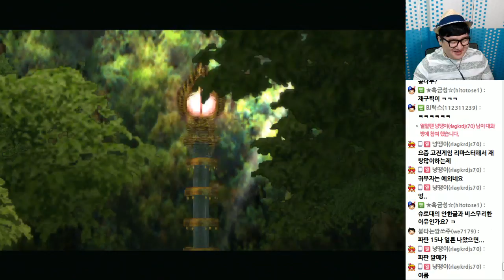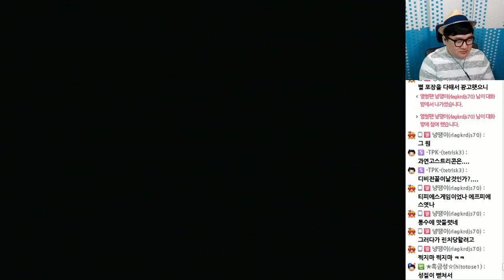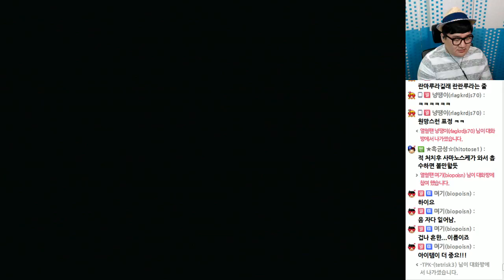[PD티폰] PS2 귀무자3 #3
귀무자2에 이어서 귀무자3 또한 한글화!!!
야규 쥬베이에게 죽은 오다 노부나가!! 하지만 몇년뒤
환마왕으로 부활하여 다시 정복을 꿈꾸는데...
그걸 막기위해 싸우는 사마노스케!!! 하지만
대결중 이상한 장치에 말려들어 알 수 없는 곳으로 가게 되는데
거긴 현대의 프랑스의 수도 파리!!!
거기서도 환마들이 인간들을 공격하고 있는데...
사마노스케가 현대로 오고 난뒤 파리에선 잭 이라는 한 남자가
과거의 일본으로 가게 되는데... 과연 과거와 현대를 오가는
과정속에 환마들을 물리칠 방법은 있는것인가...
귀무자 삼부작의 마지막 이야기!!!

2016년 5월 8일 방송분 입니다.